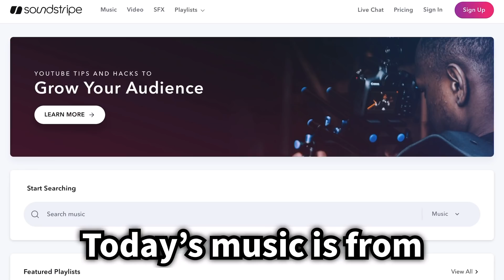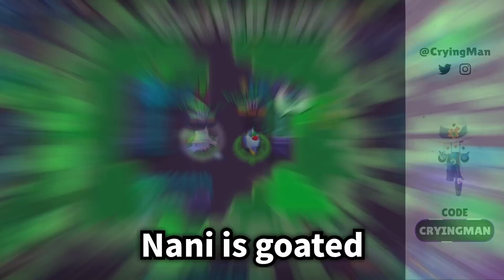I MAXED OUT ALL 54 BRAWLERS 🤑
You will see top Brawl Stars gameplays in my channel. I am the first NA player who reached 60000 trophies. I reached #1 Global in Brawl Stars 5 times. I was NA Champion in 2019 and achieved Top 3 in Brawl Esports World Finals.